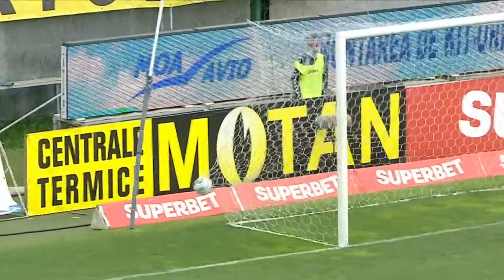REZUMAT | Astra - Voluntari 0-3 | Playout, Etapa 8, Liga 1, 2020-2021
Au marcat: Betancor, Mailat, Lopes

Faza cu faza din Liga 1, etapa de etapa, goluri din Liga 1, rezumate din Liga 1. Highlights-urile Ligii 1 din Romania. Goluri FCSB, Dinamo, U Craiova, CFR Cluj, Viitorul ...